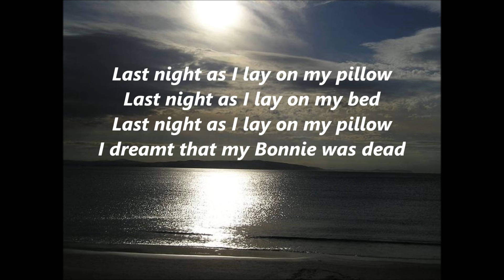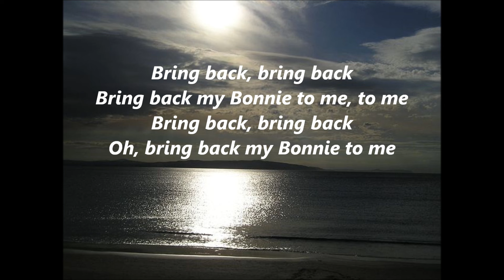My BONNIE LIES OVER the OCEAN words lyrics text BRING BACK MY BONNIE TO ME body scp 106 song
My Bonnie Lies over the Ocean or Bring Back My Bonnie To Me is a sing along lyrics words text song not body
My Bonnie lies over the sea
My Bonnie lies over the ocean
Oh, bring back my Bonnie to me...

"My Bonnie Lies over the Ocean" is a Scottish folk song of unknown origin It may be about Charles Edward Stuart ('Bonnie Prince Charlie') and
The Beatles recorded this song.